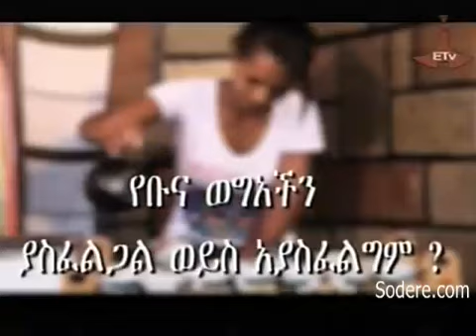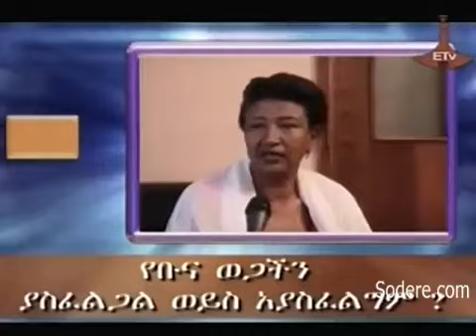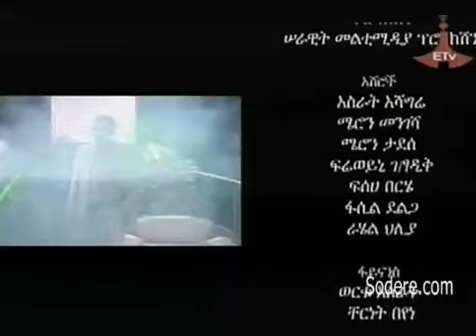Ethiopian Shows - Serawit Fikre Gera Ena Kegn Episode 1